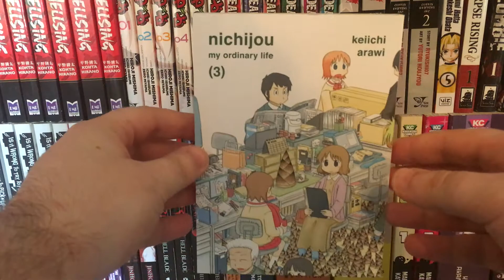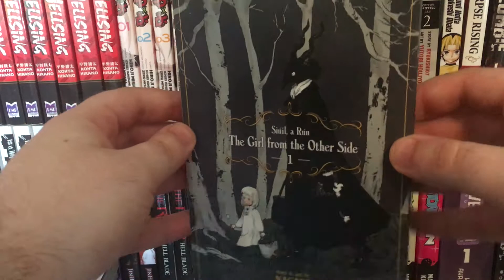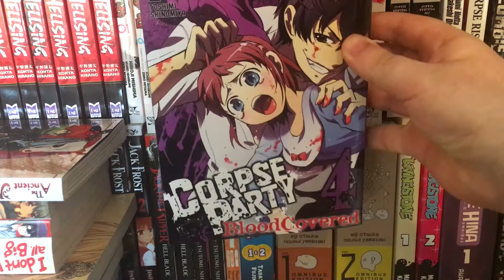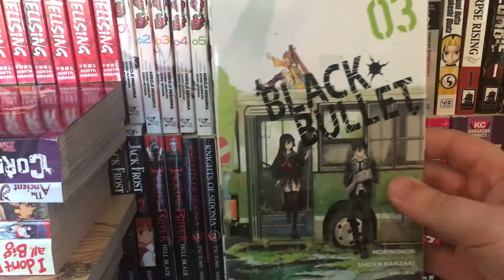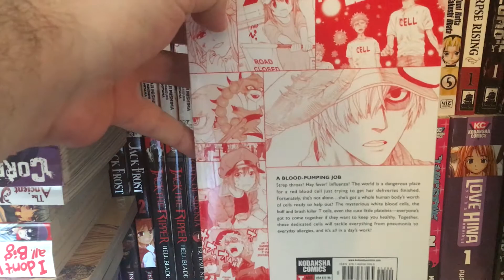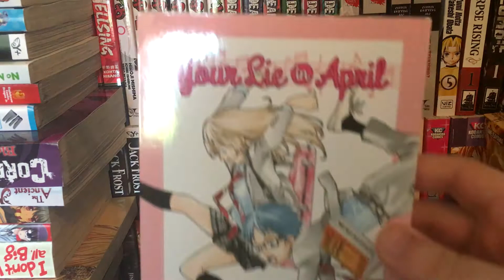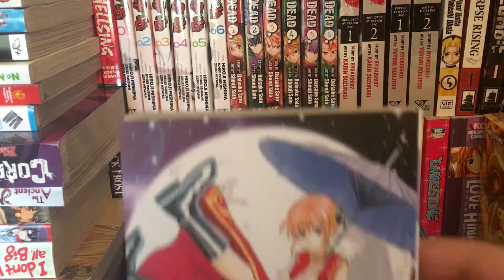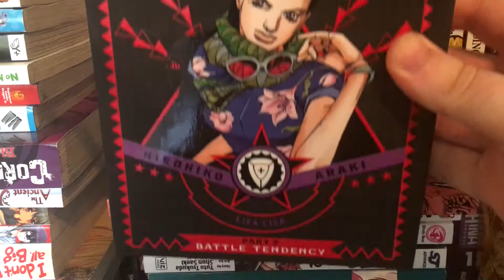Manga Haul 70 volumes!! - Sustain the Industry - March 2017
After a month I have returned with another manga haul and I hope you all enjoy, make sure to look out for more videos because I will definitely be releasing some more.